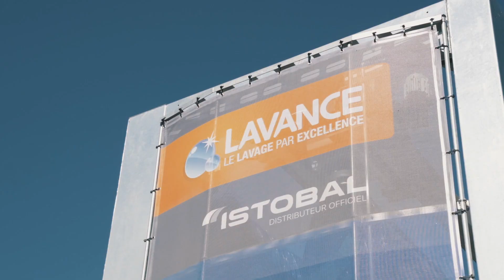Transports Abadie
Vidéo promotionnelle pour notre client les transports Abadie situé à Ogeu les bains (64).